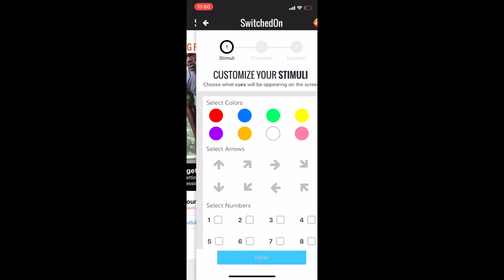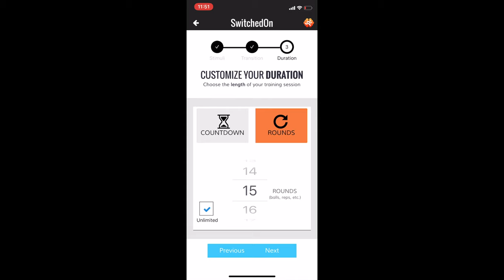Improve 1 v 1 Defending SOLO FROM HOME - Defending Drill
Want to improve your 1 v 1 defending ability from home during quarantine, Coach Jose has a drill for you! Here’s a drill you can do solo to improve your ability to defend 1 v 1, focusing on reactions, hip movement, and defensive shape.
Labanino Private Training is a page dedicated to soccer players looking to get that extra edge in their training. Our goal is to help push you to the next level, whatever that may be for you. We’ll be posting videos on a variety of effective training drills, strength training, recovery, mentorship. Pretty much anything to help guide you through the player development process and help you become the best player you can be!